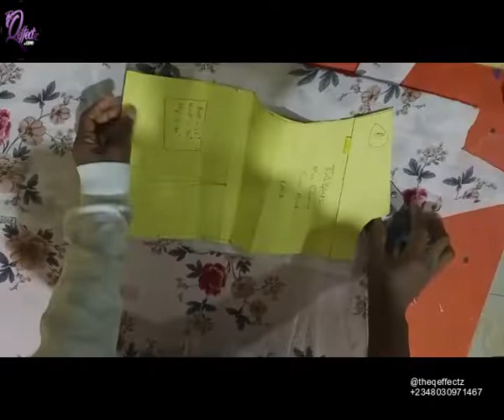How to sew an A-line Drawstring Ruched Dress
Hello sewlover, this is a two part series and  the second detailed video on how to sew an A-line Drawstring Dress. This video shows the Sewing processes involved. It shows you how to cut your patterns on fabric and how to stitch them together.